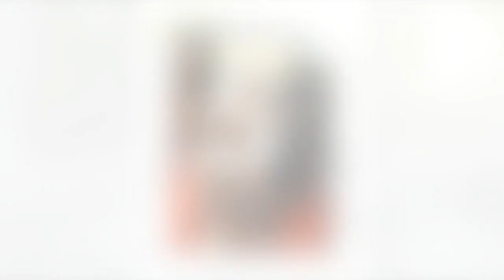Anne Heche gives eight people 'gift of life' as tragic star donates organs in final wish